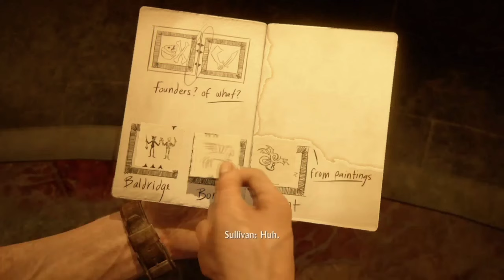Uncharted 4 - Clock Tower Zodiac Bell Puzzle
How to solve the Clock Tower's Zodiac-Bell puzzle.